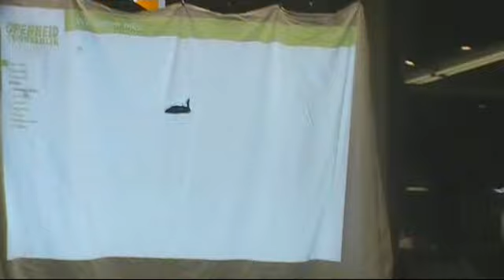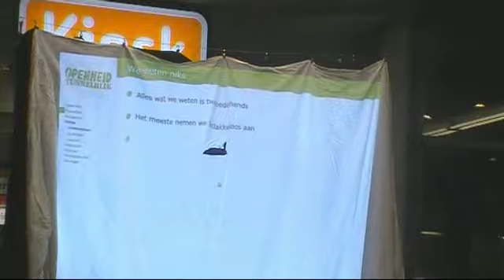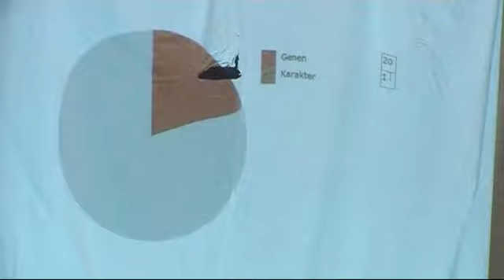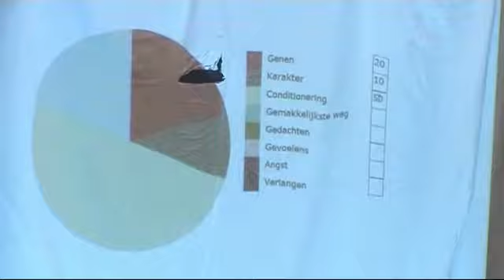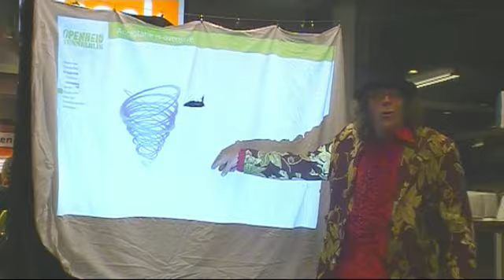Frank Los geeft lezing op NS Try Out Festival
Dit is de eerste keer dat spreker Frank Los als De Spelende Filosoof de lezing "Openheid of tunnelblik" gaf. Dit was op 21 oktober 2010 op Station Eindhoven.